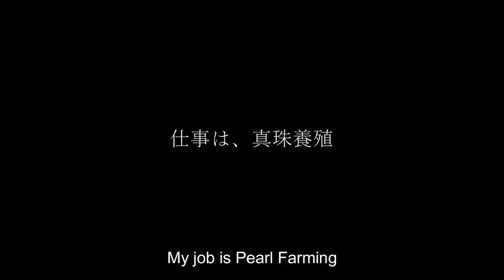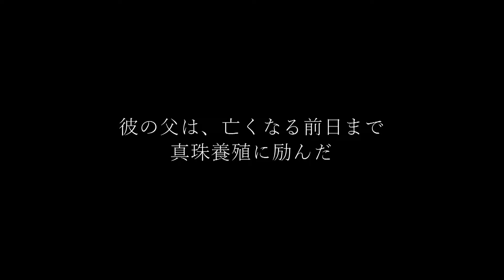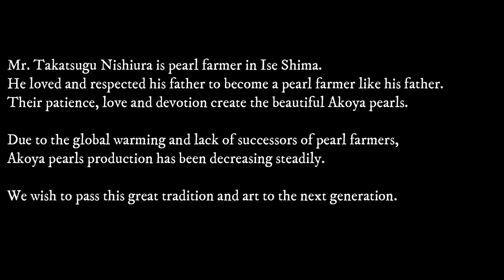People + Nature = GEM - 宝石を作る人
One price of pearl Jewelry has many stories behind until it arrives in our showcase. Pearls are born in the nature with many people’s love and devotion, their lives and history. ⠀
We wish to share the stories with you so that you would love pearls more. ⠀
真珠のジュエリーができるまでに、多くの人の努力と愛情の物語がある。それは、真珠の輝きに劣らず、強く優しく、そして美しい。⠀
真珠の輝きの物語を届ける。それが私達の使命。⠀